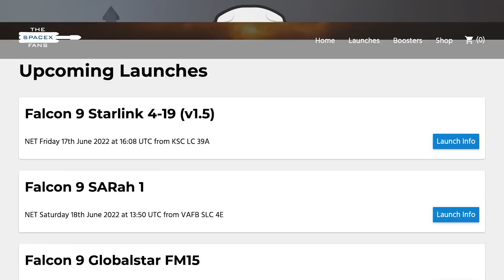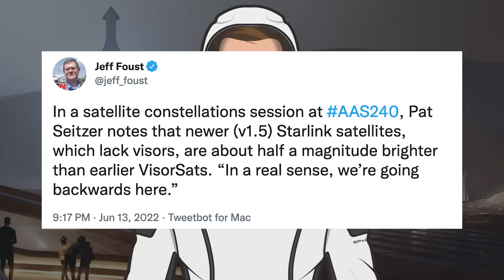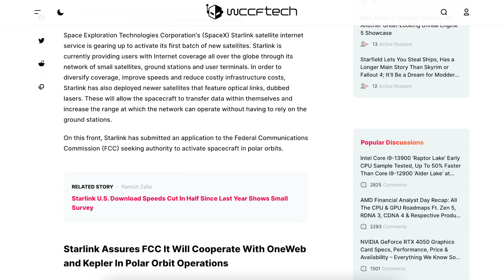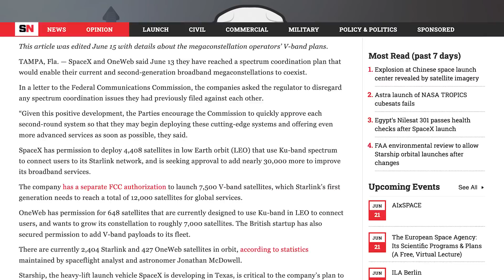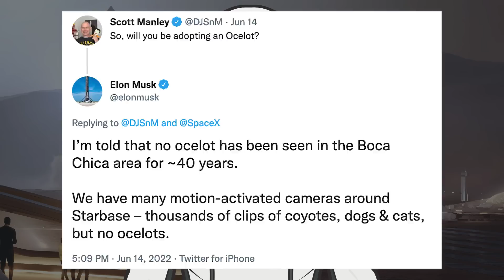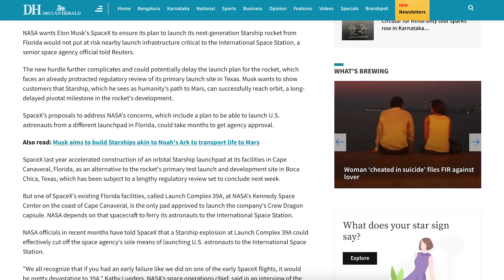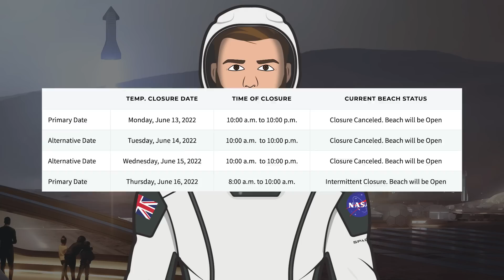SpaceX Starship Updates! FAA Approves Starship Operations! Orbital Flight in July! TheSpaceXShow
Welcome to the latest SpaceX Starship updates video from TheSpaceXFans. We have a whole load of updates to start this very long video today for the standard SpaceX news. Over in boca Chica, work is continuing with orbital infrastructure as the launch pad awaits the arrival again of Super Heavy Booster 7. We also have very big and exciting news as the FAA approves Starship operations! Elon Musk also posted a Tweet giving information that we can expect to see the first Starship orbital flight in July! There’s also Starship 24 continuing to be worked on in the Highbay and possibly awaiting Raptor installation. Sit back and enjoy!

Mary (BocaChicaGal) & NSF Robotic Camera. SpaceX Prepares to Hear the Fate of Starbase | Starship Boca Chica. YouTube. NASASpaceflight. June 13, 2022.

Mary (BocaChicaGal). First Upgraded Sections of Booster 9 Spotted | SpaceX Boca Chica. YouTube. NASASpaceflight. June 15, 2022.

Mary (BocaChicaGal) & Nic Ansuini & NSF Robotic Camera. Launch Site Prepared for Booster 7 Roll Out | SpaceX Boca Chica. YouTube. NASASpaceflight. June 14, 2022.